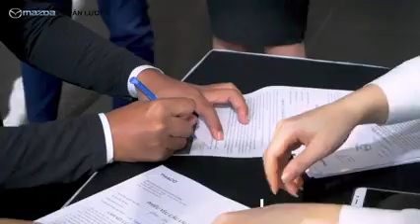MAZDA3 PHIÊN BẢN ĐẶC BIỆT KỶ NIỆM 100 NĂM XUẤT HIỆN TẠI MAZDA LÊ VĂN LƯƠNG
Mazda3 phiên bản đặc biệt kỷ niệm 100 năm, giới hạn 20 chiếc tại Việt Nam được trưng bày tại chương trình Lái thử, giới thiệu showroom và sản phẩm phiên bản đặc biệt tại Mazda Lê Văn Lương.

Cụ thể, bản Mazda3 Sport kỷ niệm 100 năm sử dụng màu sơn đỏ thường thấy trên xe Mazda nhưng có bổ sung nhiều chi tiết đặc biệt hơn.

Một số điểm "đặc biệt" trên Mazda3 phiên bản đặc biệt có thể nhận thấy gồm: nội thất bọc da màu đỏ với logo “100 years” đính ở tựa đầu, thảm sàn và chìa khóa. Ngoài ra, bảng điều khiển trung tâm và táp-pi cửa có thêm các chi tiết ốp da màu trắng tương phản. Bên ngoài xe, bộ mâm đa chấu 18 inch sơn màu đen đi kèm chụp mâm đặc biệt “100 years”, huy hiệu kỷ niệm 100 năm đính hai bên thân xe.

MAZDA LÊ VĂN LƯƠNG – ĐẠI LÝ XE MAZDA CHÍNH HÃNG
Showroom: 68 Lê Văn Lương – Thanh Xuân – Hà Nội
Xưởng dịch vụ: 105 Nguyễn Tuân – Thanh Xuân – Hà Nội
Hotline tư vấn mua xe Mazda: 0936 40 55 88
Mazda Lê Văn Lương - Tận tâm trao tấm lòng - Chuyên nghiệp đón niềm tin